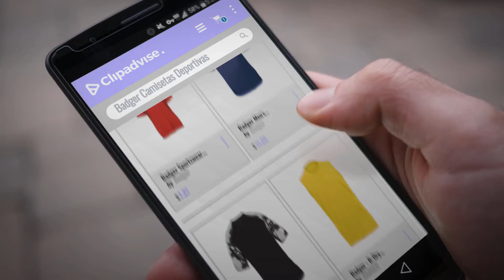Badger 2018 Mejores Ventas: Badger Sportswear Men's B-Dry Tee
Black Friday / Cyber Monday Badger Sportswear Men's B-Dry Tee by Badger

Black Friday / Cyber Monday Badger Men's Digital Sport Shirt by Badger

Black Friday / Cyber Monday Badger Performance Sublimated Camo Sport T-Shirt by Badger

Black Friday / Cyber Monday Badger - B-Dry Sleeveless T-Shirt - 4130 by BADGER

Black Friday / Cyber Monday Badger Sportswear Adult Microfiber Windshirt by Badger Sportswear

Black Friday / Cyber Monday Badger Sportswear Men's B-Dry Long Sleeve Tee by Badger Sportswear

Black Friday / Cyber Monday Badger Men's B-Core Shirt by Badger